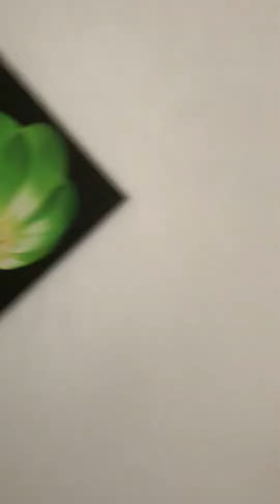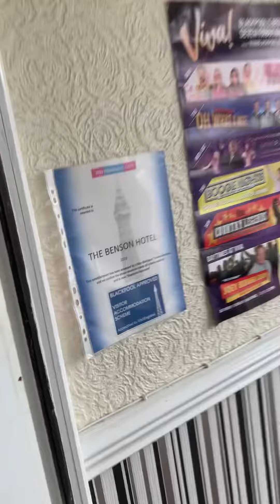See an Old classic english hotel ..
Benson hotel is a Family hotel and it is a charming place to stay, i recommend it .           I speak danish in this video try to see How Many words english and danish have in common 😀